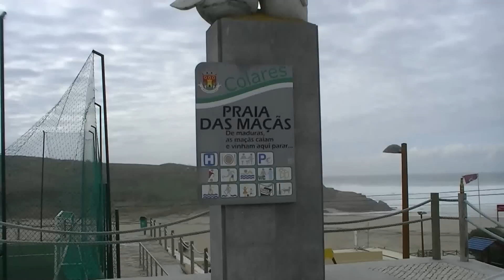Praia das Maçãs Portugal (HD)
PRAIA das MAÇÃS, situada acerca de 10 km de Sintra é uma das mais conhecidas praias desta costa, de areia fina dourada. Para além da praia, um dos atractivos desta zona é o famoso passeio de eléctrico, de novo em actividade, cujo percurso se inicia em Sintra, passsa por Colares com paragem e termina à beira-mar, na praia das maçãs. O nome desta praia deve-se ao facto de o rio que ali vai desaguar ter corrido, em tempos, entre pomares de macieiras, pelo que a fruta, quando estava madura, caía na água e ia dar à praia. *carl0spais*YouTube 2011

PRAIA das MAÇÃS, located about 10 km from Sintra is one of the most popular beaches on the coast. It's a beach of fine golden sand. Besides the beach, one of the  of this area is the famous train ride, the route begins in Sintra, goes throught Colares and ends near the sea in Praia das Maçã. The name of this beach is due to the fact that the river that flows here, once, run between apple trees, apples were riped from trees and fell into the water and then, were found in the beach. *carl0spais*YouTube 2011